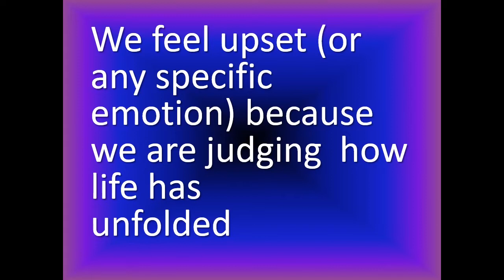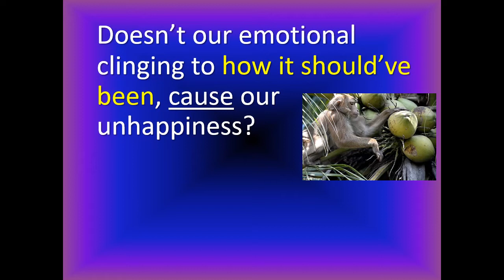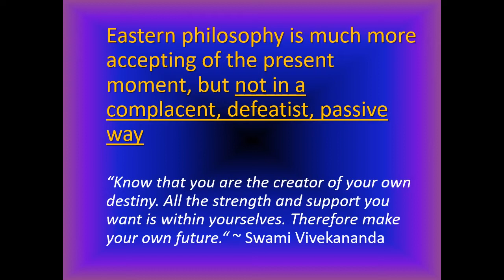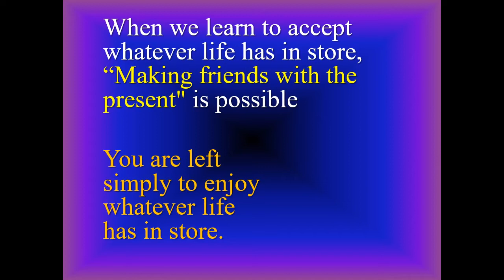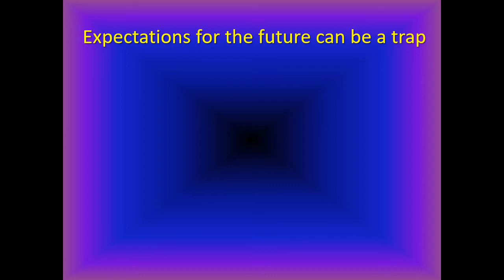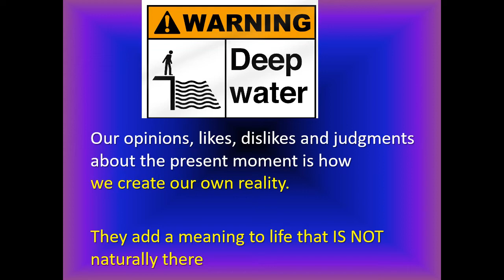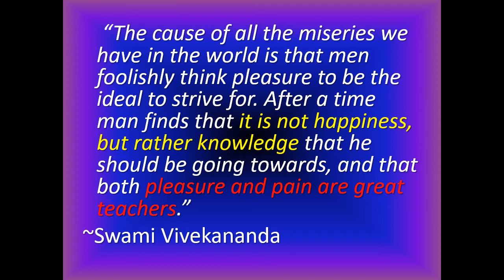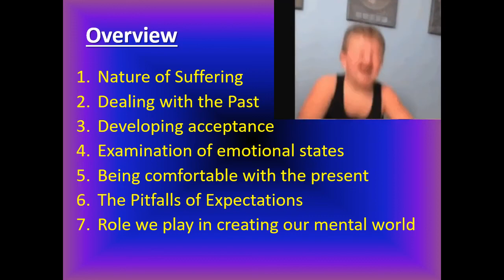The Proper Perspective to life